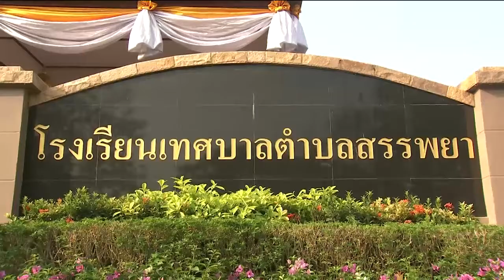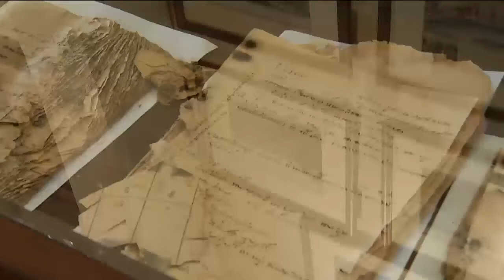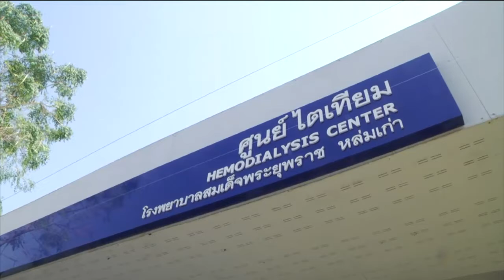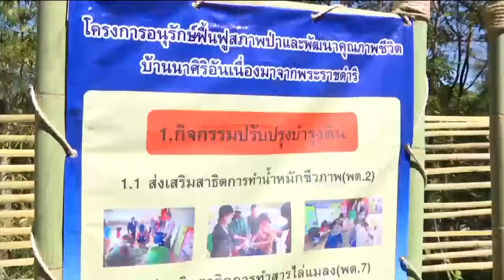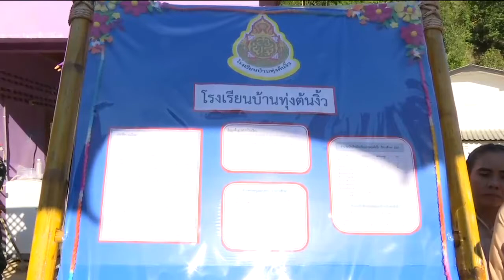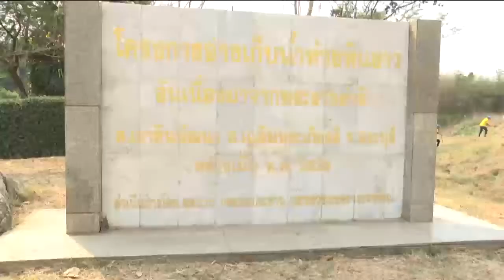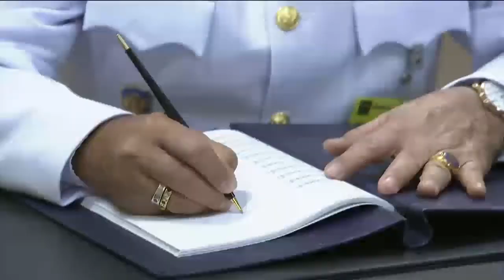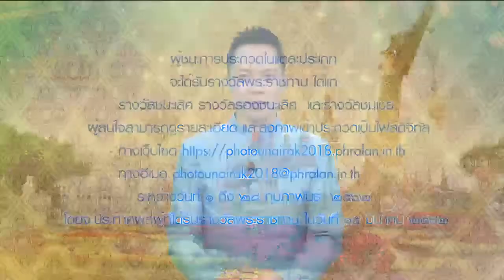ข่าวในพระราชสำนัก 7 ก.พ. 62